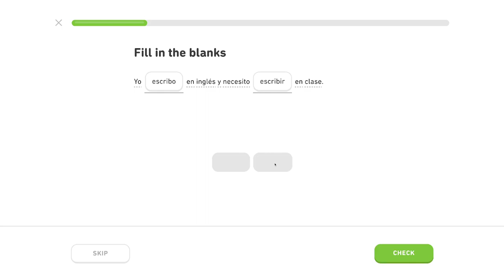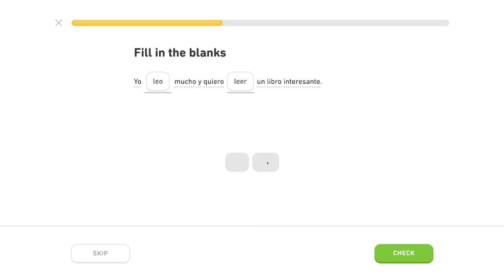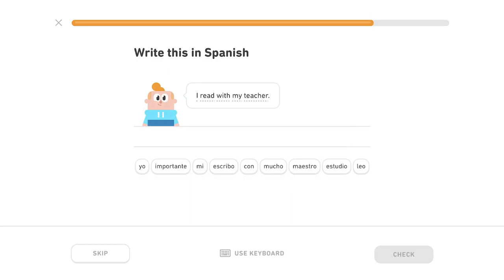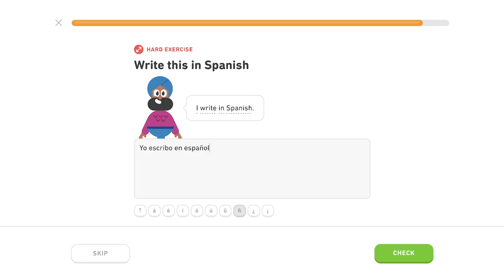🇪🇸 Škola - Level 2/5, lekcia 2/4 - Španielsky s Yetim